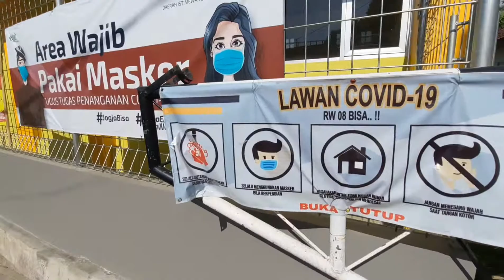LIAT IKAN GRATIS DI BENDUNG LEPEN||GEDE DAN BANYAK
Yeaayyy akhirnya bisa jalan2 liat ikan di Bendung Lepen. Ini adalah salah satu tempat wisata di jogja yg berbeda ya temen2. Jadi temen2 bisa melihat ikan yg berenang bebas di selokan/saluran air irigasi gitu... Selain itu temen2 juga bisa mencelupkan kaki kedalam air kalo temen2 berani ya hehe
Oiya, masuknya gratis ya. hanya bayar parkir sama kalo mau ngasih makan ikan cukup beli pakan ikan seharga 2000 rupiah. Pokoknya ini jadi salah satu tempat liburan murah di jogja deh :)